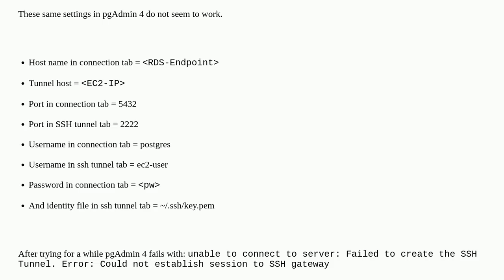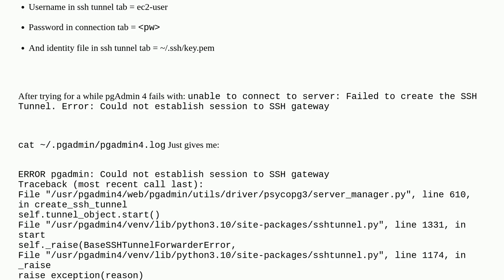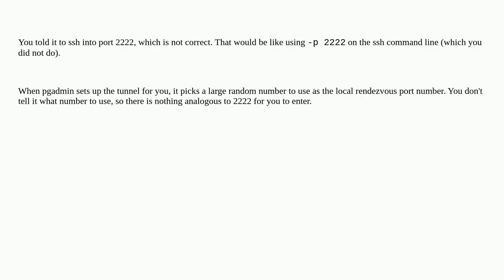Dba: Connecting to AWS RDS succeeds via terminal but fails in pgAdmin 4. Why?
Connecting to AWS RDS succeeds via terminal but fails in pgAdmin 4. Why?

A special thanks goes out to the community

  amazon-ec2 postgresql ssh amazon-rds pgadmin-4